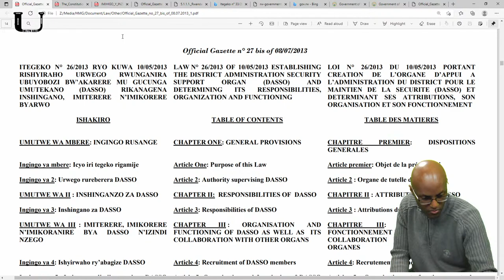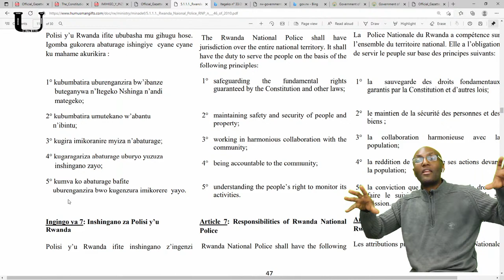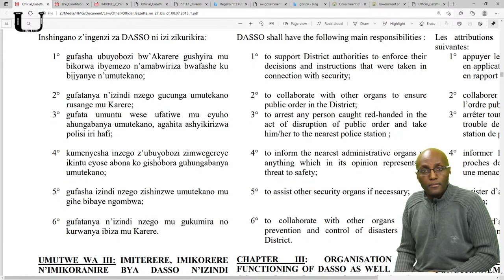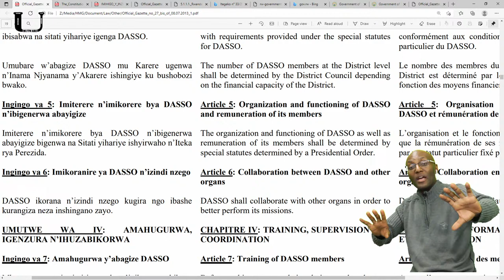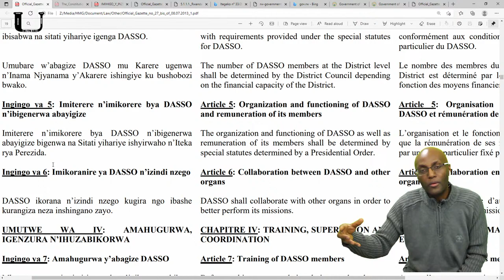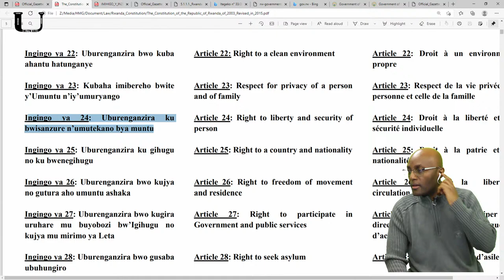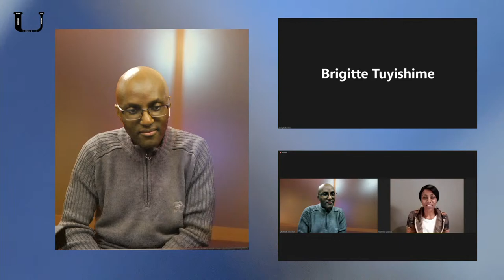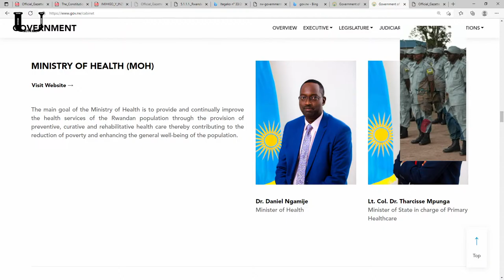Kurandura System ya FPR - Kuvanaho agatsiko k'abateroriste mu Rwanda kitwa DASSO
INSANGANYA-MATSIKO

REFERENCE:
- Uko agatsiko ka DASSO Karemwe

- Itegeko n°46/2010 ryo kuwa 14/12/2010 rigena ububasha, inshingano, imitunganyirize n‟imikorere bya polisi y'u Rwanda

- 16/06/2000 - law n° 09/2000 of 16/06/2000 on the establishment, general organisation and jurisdiction of the Rwanda National Police

BROADCAST GROUP:: UMUTWARE FAMILY EXCLUSIVE (PUBLIC)

Studio Umutware - Murakaza neza
Uko Mugera kuri Studio Umutware: